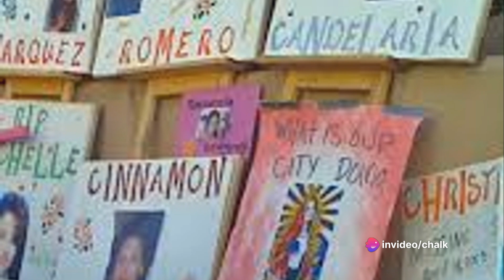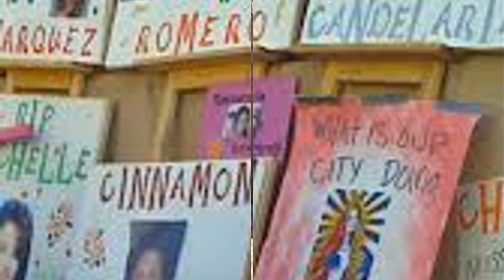Chalk Line Crime: The Hunt for The West Mesa Bone Collector